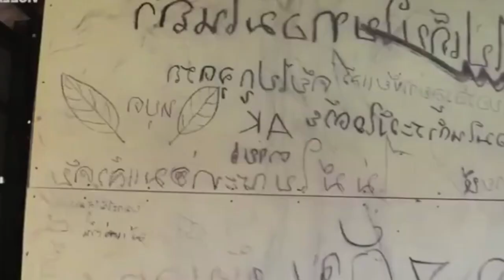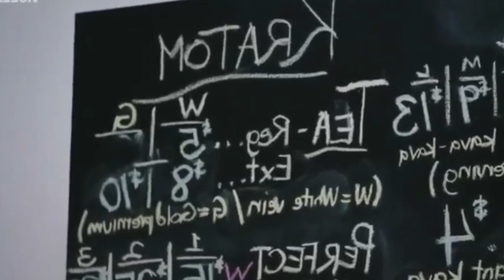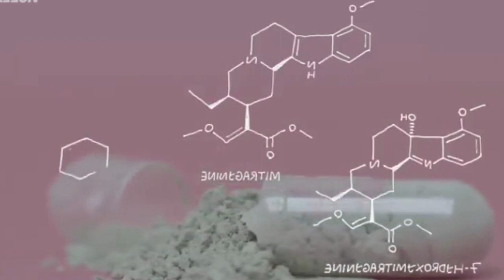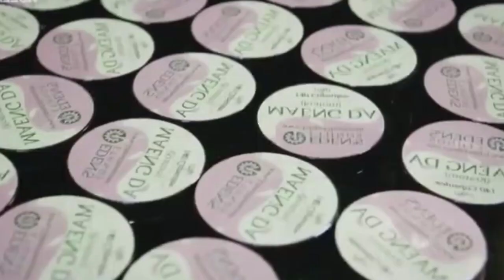Kratom Documentary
Kratom can cause effects similar to both opioids and stimulants. Two compounds in kratom leaves, mitragynine and 7-α-hydroxymitragynine, interact with opioid receptors in the brain, producing sedation, pleasure, and decreased pain, especially when users consume large amounts of the plant.